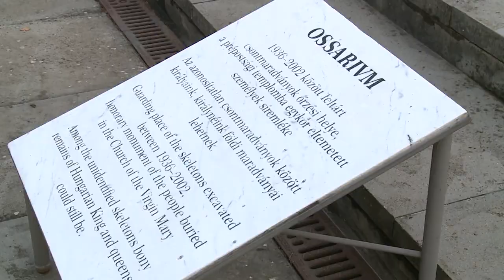MEGNYITOTTÁK AZ OSSZÁRIUMOT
A Királyi Napok nyitányán megnyitották az Osszáriumot. Az ünnepségen Vizi László Tamás, a Kodolányi János Egyetem megbízott rektora mondott ünnepi beszédet.